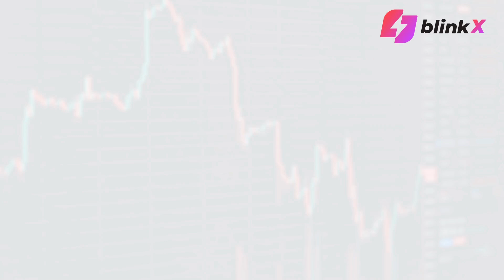Tata Motors, Bharti Airtel, Tata Elxsi and Coffee Day in news | Pre-Market News Bytes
Track all the important news stories from around the world and Indian markets in our pre-market news bytes.

Date:25.01.23